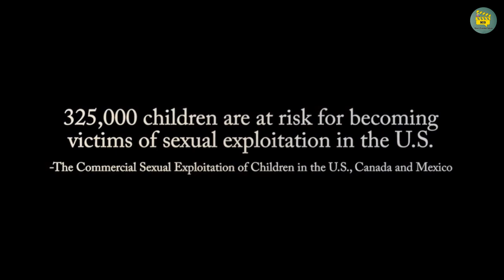Girl Lost (Nowhereland) 2016 Movie Explained In Bangla | Hollywood Explained | Short Cinemar Golpo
পৃথিবীতে এই রকম ঘটনা এখনো হচ্ছে। আর এই ভিডিওটা দেখে আমরা বুঝতে পারি টাকা দিয়ে অনেক কিছু করা সম্ভব। কি হলে সাধারণ মানুষ এসব থেকে দূরে থাকতে পারবে? তা আমরা নিজেরা কিছুটা আন্ধাস করতে পারি.

Credits:
Images and footage Source: CINEMA EPOCH
Cast: Kim, Shara, Honey, John6,    Kristi, Tom, Bridgette, Officer Han, Jane, Hank & more...
Director: Robin Bain
Writer: Robin Bain
IMDB Rating: 6.5/10

             🎬Full Movier Golpo edite⏬
Editing software : Adobe Premier Pro (2017)
Voice Recording software : RacForge 2
Voice edit : Audacity